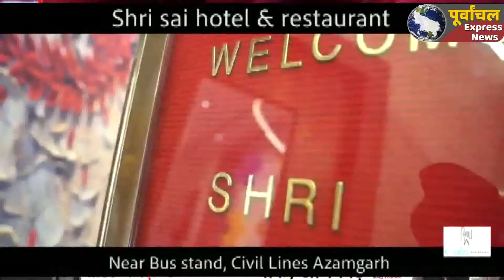कल से नवरात्रि शुरू मंदिरों की साफ सफाई का काम जोरों पर बिना मास्क के मंदिर में प्रवेश कीअनुमति नहीं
आजमगढ़ कल से नवरात्र की शुरुआत हो रही है जिसके चलते मंदिरों की साफ सफाई का काम तेजी से चल रहा है वहीं दूसरी ओर कोरोना के बढ़ते संकट को देखते हुए प्रशासन ने धार्मिक स्थलों के लिए गाइडलाइन भी जारी कर दी है। इसी के तहत आजमगढ़ के मंदिर व्यवस्थापक भी अपनी ओर से दिशा निर्देश जारी करते हुए लोगों को से आग्रह किया है कि वह मंदिर में प्रवेश करते समय प्रशासन द्वारा तय की गई कोविड-19 के दिशा निर्देशों का पालन करें मंदिर मे बिना मास्क के श्रद्धालुओं को  प्रवेश नहीं कराया जाएगा एक साथ 5 लोगों से अधिक लोग मंदिर में पूजा करने के लिए प्रवेश नहीं कर सकेंगे उन्होंने लोगों से आग्रह किया है कि सरकार द्वारा निर्धारित दिशा निर्देशों का पालन करें। और मंदिर में दिया, कपूर अगरबत्ती का भी प्रयोग नहीं किया जाएगा। सुबह 6:00 बजे से 8:30 बजे तक श्रद्धालु मंदिर में दर्शन कर पाएंगे रात्रि 8:30 बजे मंदिर का कपाट बंद कर दिया जाएगा।